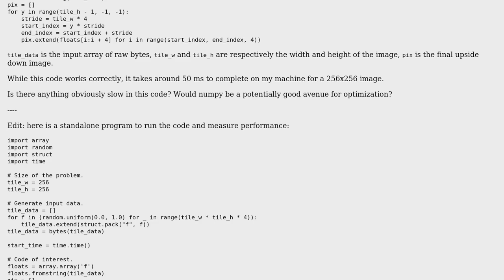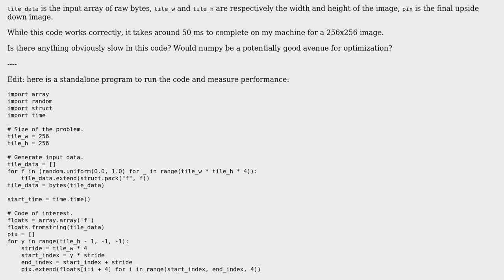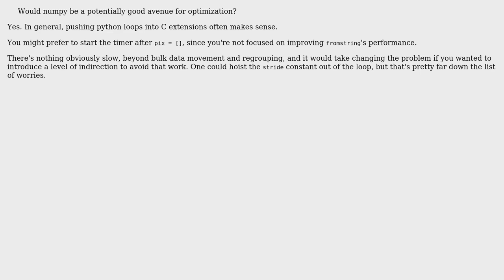Transform byte array into upside down array of floating point pixels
With thanks & praise to God, and with thanks to the many people who have made this project possible! | Content (except music & images) licensed under CC BY-SA | Music | Images & others | With thanks to user J_H user Francois Beaune user 200_success and the Stack Exchange Network Trademarks are property of their respective owners. You are responsible for your own actions.